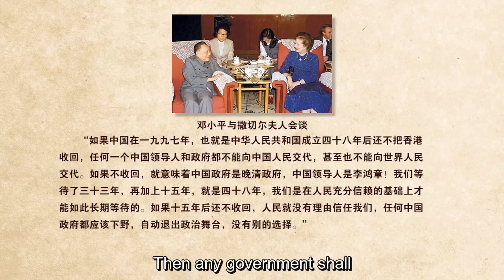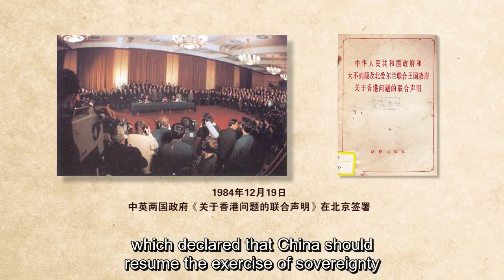Hong Kong: Steel Factory vs Iron Lady -- Deng Xiaoping vs Margaret Thatcher (Summary 909)